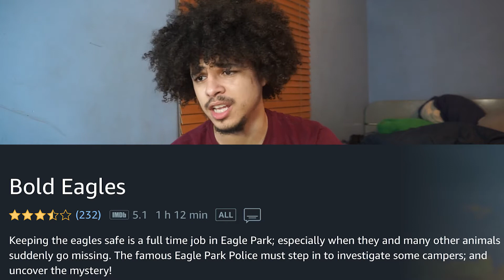Bold Eagles: It's Not What You Think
Hey guys this is my fourth video so go ahead and count to four really quick in your head, and thats how many videos I've uploaded. Kinda cool how our brains can just do that right? Cool cool cool.

Good talk, enjoy the video.